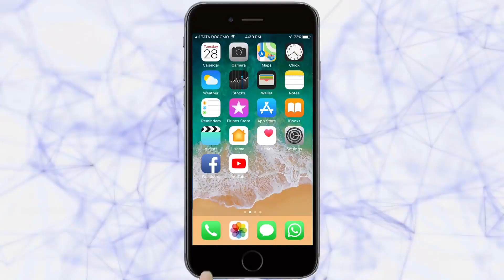रोटरी क्लब ऑफ बेळगाव मिडटाऊन तर्फे दिव्यांगांना सायकलचे वाटप | Belgaum News | 17-07-2019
रोटरी क्लब ऑफ बेळगाव मिडटाऊन यांच्यावतीने बुधवारी आयएमए हॉलमध्ये दिव्यांगांना 25 सायकलचे वितरण करण्यात आले. या कार्यक्रमाला प्रमुख पाहुणे म्हणून रेड क्रॉस सोसायटीचे अध्यक्ष डॉ. सुरेश कुलकर्णी, रोटरीचे माजी प्रांतपाल आनंद कुलकर्णी उपस्थित होते.